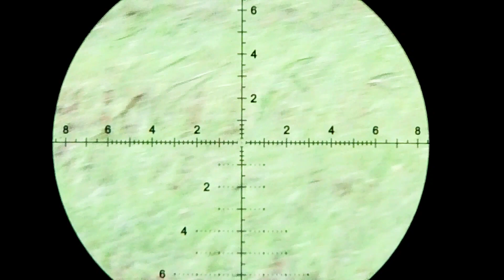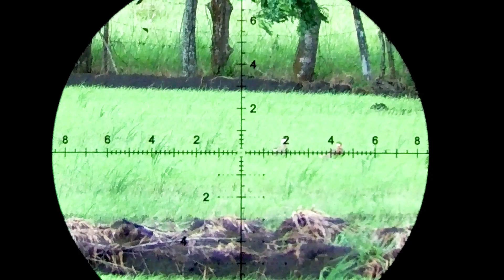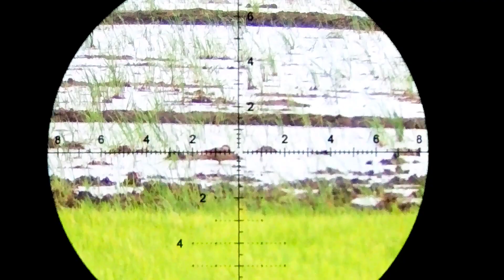DUCK HUNTING FX IMPACT LONG RANGE SEASON 2020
Hello friends, here I share some good shots at a good distance, we use the FX Impact M3 700 mm, with 33 gr zan slugs